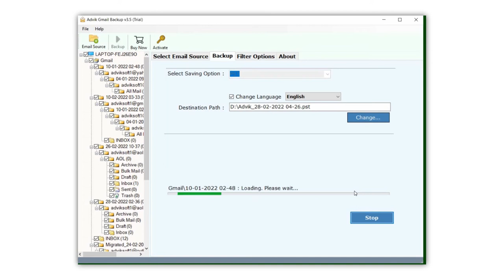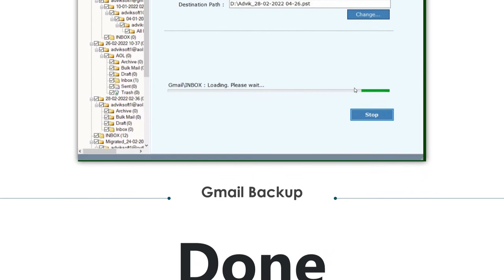How to Save Gmail Emails to Flash Drive?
Are you also looking how to save Gmail emails to flash drive? haven't found a solution yet or tired of looking for a manual solution that didn't always work. Do not worry!! This video tutorial will solve all your queries at the end of this video. To know the whole process in detail, Go through this video to the end and find out the solution you were looking for.

Note: Use Gmail App Password to Sign into Advik Gmail Backup Tool

Working steps of to Export Gmail to Flash Drive are;
1. Run Advik Gmail Backup Tool on your PC.
2. Enter you Gmail login credentials and login.
2. Select mailbox folders to export to Flash drive.
3. Choose any file format from saving option.
5. Click Backup button to start conversion process.

Finished! This is how you can save Gmail emails to flash drive.